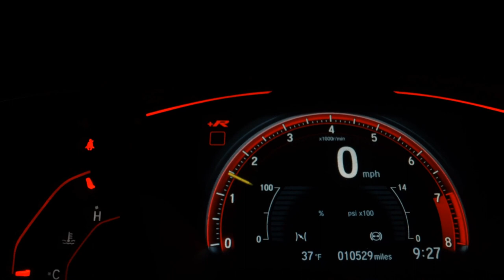PEUGEOT 207 - 2010 - Santo André/SP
Valor anunciado para pagamento à vista sem veículo na troca. Consulte condições.

Dados do Veículo
Veículo: PEUGEOT / 207 1.6 XS 16V
Ano: 2010/2010
Combustível: FLEX
Portas: 4 PORTAS
Câmbio: Automático
Cor: PRETA
KM: 97.000

✅ Air Bag
✅ Alarme
✅ Ar Condicionado
✅ Ar Quente
✅ Computador de Bordo
✅ Desembaçador Traseiro
✅ Direção Hidráulica
✅ Travas Elétricas
✅ Vidros Elétricos
✅ Volante com Regulagem de Altura
✅ Limpador Traseiro
✅ Trio Elétrico
✅ Farol de Neblina
✅ Porta Copos